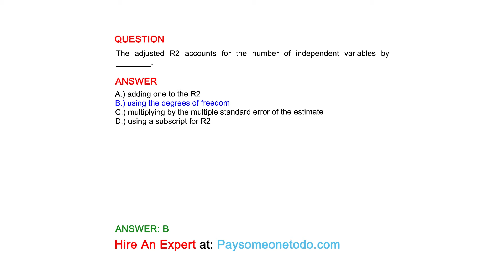The adjusted R2 accounts for the number of independent variables by ________.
QUESTION

ANSWER
A.) adding one to the R2
B.) using the degrees of freedom
C.) multiplying by the multiple standard error of the estimate
D.) using a subscript for R2